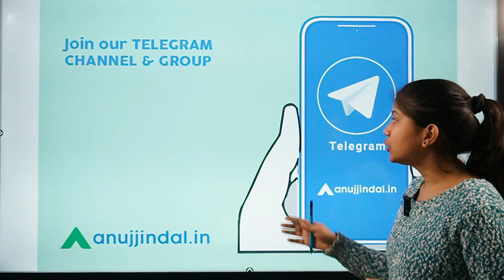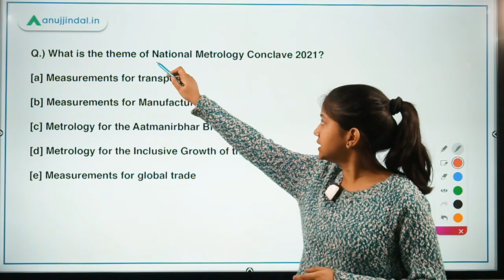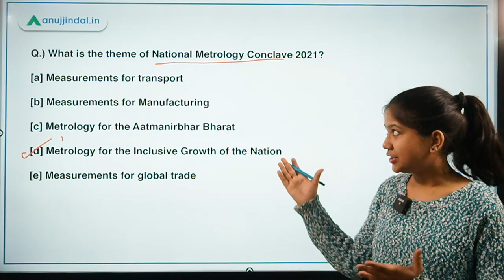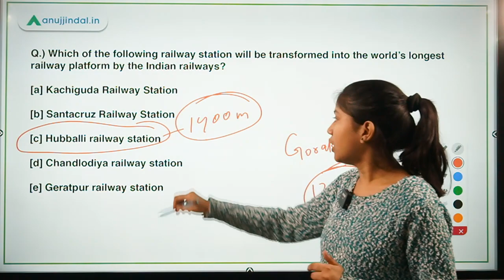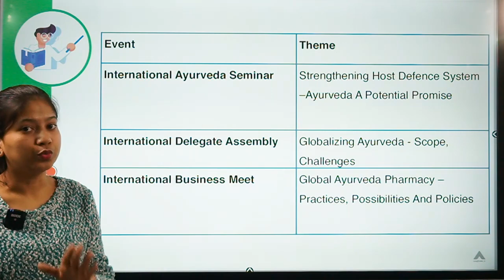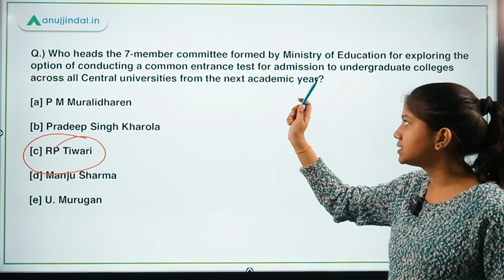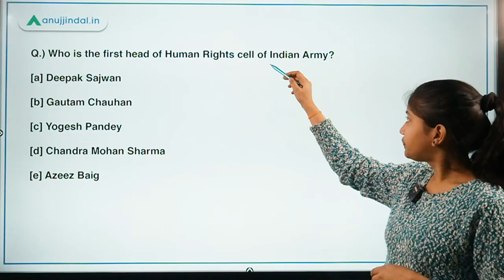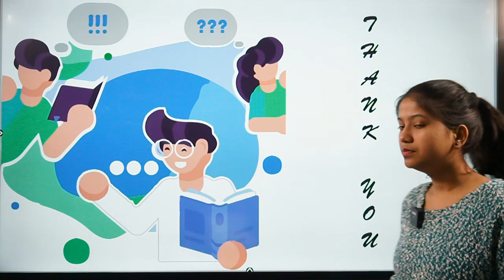RBI, SEBI & NABARD | Morning Tales | Daily Current Affairs | 06th January, 2021 - by Neha Gupta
In this video, I will be discussing about first woman chairperson of Steel Authority of India, National Metrology Conclave 2021, world’s longest railway platform by the Indian railways, 4th Global Ayurveda Festival 2021, committee formed by Ministry of Education, and Human Rights cell of Indian Army.